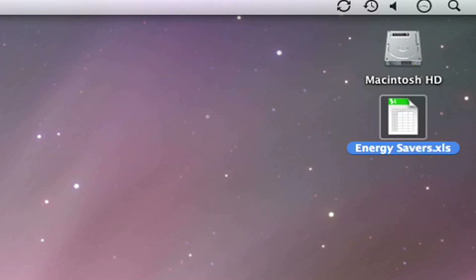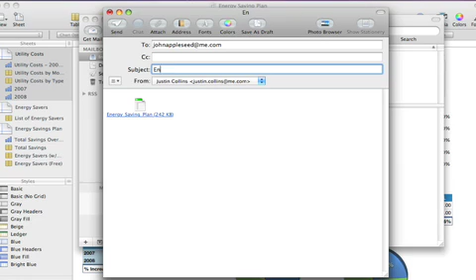010 Apple iWork Numbers Working with microsoft office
010 Apple iWork Numbers Working with microsoft office us 20090106 r640-10cie